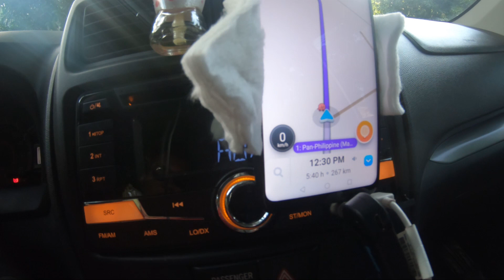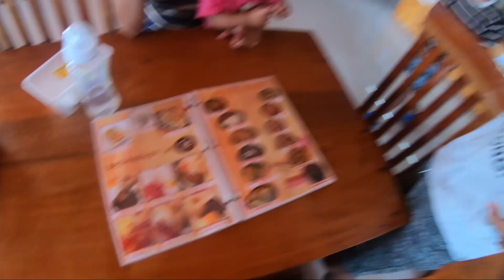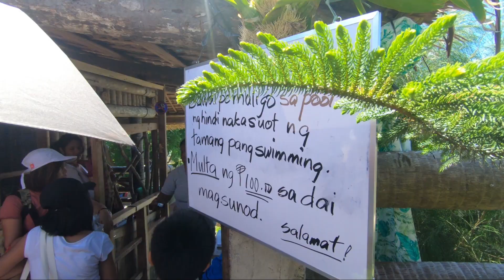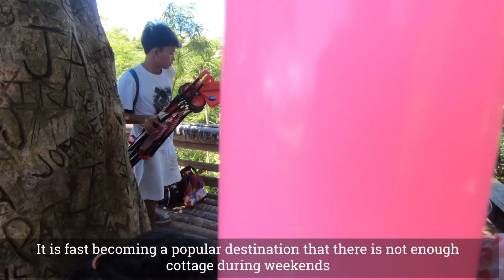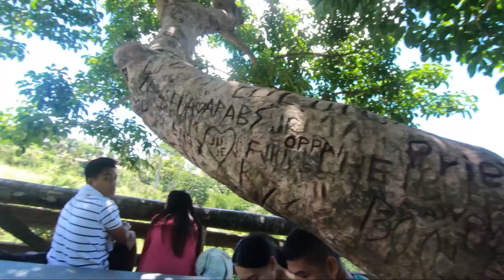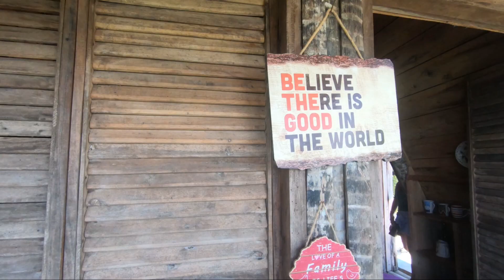Hibiscus Camp Consocep - Little Baguio | Bicol Trip 2019 | House Caraan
Hibiscus Camp Cosocep is still part of our week long Bicol trip, House Caraan visited this small hidden paradise near the mountainside of Mount Isarog. This is located in Ocampo, Camarines Sur. Check out our quick Vlog and be amazed by the beauty of the place.